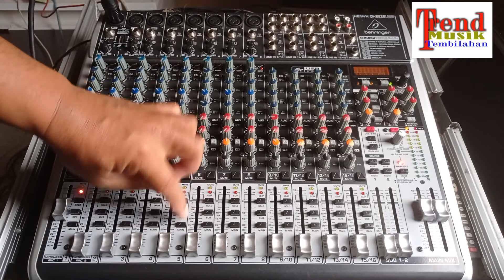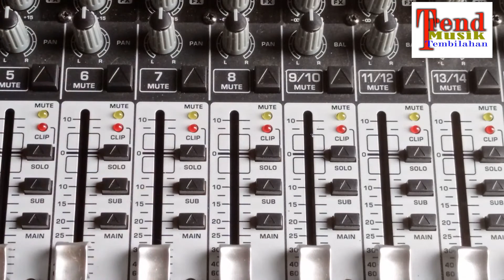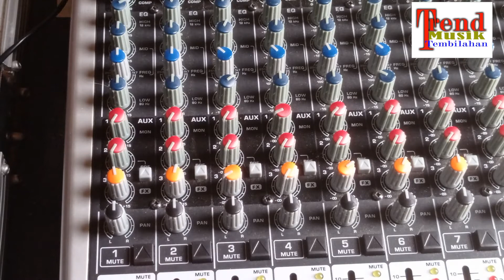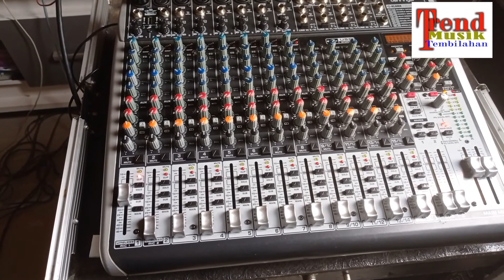KELEMAHAN DAN CARA MENGATASI PERMASALAHAN MIXER BEHRINGER SETELAH UMUR 3 TAHUN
YANG MAU BELI TONTON INI DULU.
MIXER MASIH OKE. TETAPI TERDAPAT PERMASALAHAN YANG HARUS KITA KETAHUI UNTUK MENGATASINYA